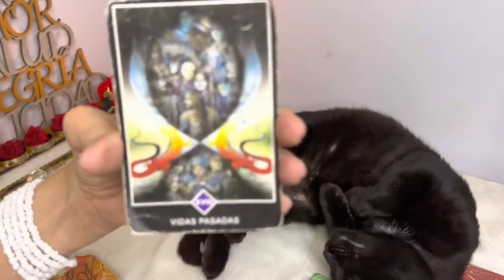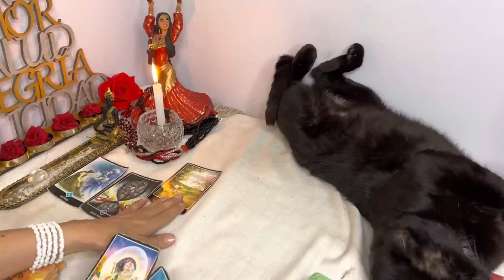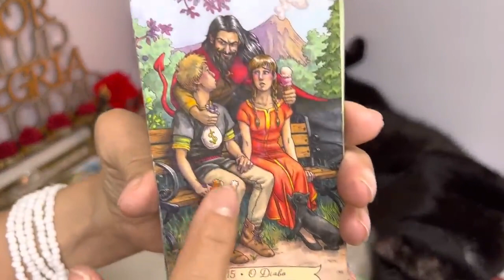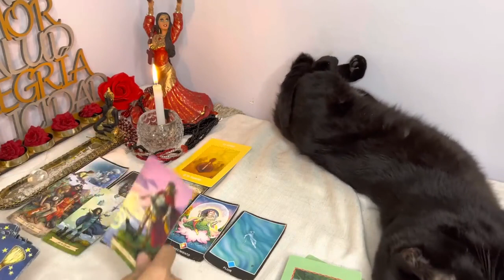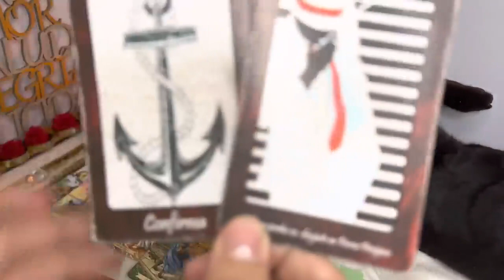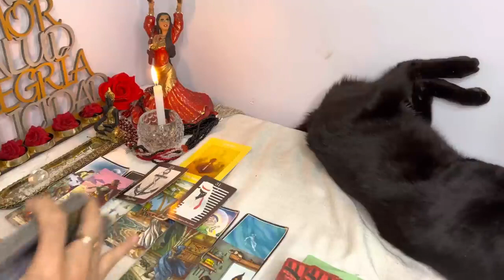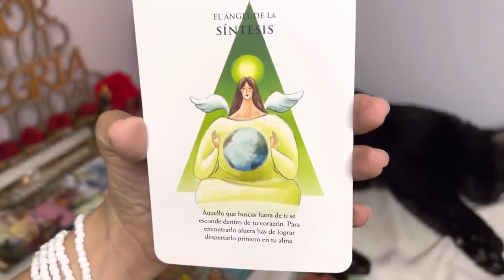ARIES, MADRE MIA! QUE GRANDE LO QUE TE VIENE! ADIVINA QUIEN LLEGA.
Hola, SERES DIVINOS, bienvenido a mi canal, soy médium de nacimiento, (mediumnidad ostensible o de incorporación) autora de novelas espiritualistas, viajera por el mundo y una lectora incansable. Aparte de los 12 signos del tarot diarios, vengo a contar mis experiencias con la espiritualidad. Les dejo la lista de reproducción

4:44
REPRODUCIENDO
Bizarrap & Duki - 3 Estrellas en el Conjunto (ft. La T y la M)

Bizarrap
6.9 M de vistas
Directed...

3:25
REPRODUCIENDO
Si Esta Casa Hablara - The La Planta, Pablito Hc ( Video Oficial )

The La Planta
388,535 vistas

2:21
REPRODUCIENDO
LA JOAQUI | DJ ALEX - TRAIDORA (Video Oficial)

4.2 M de vistas
•Escucha mi musica en: •Spotify Music RECORDS •Seguim...

4:09
REPRODUCIENDO
MARISOLA REMIX (Video Oficial) - CRIS MJ x STANDLY x NICKI NICOLE x DUKI x STARS MUSIC CHILE

StarsMusic Chile
20 M de vistas
►Sigue a Cris MJ En Instagram ►Sigue a Standly En Instagram ►Sigue a Nicki Nicole en Instagram

2:21
REPRODUCIENDO
CALLEJERO FINO - 🥵 LE DOY PERREO 🥵

Callejero Fino
2.9 M de vistas

3:25
REPRODUCIENDO
Martín Quiroga - Cómo Que No (Video Oficial)

Montevideo Music Group
220,200 vistas